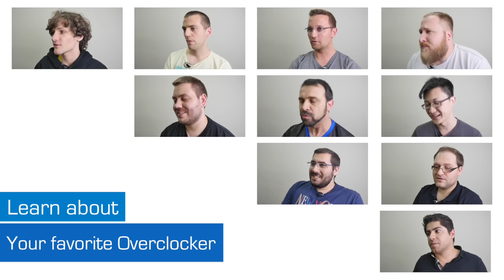der8auer interview - Overclocker in Focus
Take a look at the Overclocking scene in Germany right now and you will find der8auer to be a truly outstanding and influential player. A winner, a mentor, a professional and an entrepreneur, der8auer is a friendly face known to many simply as Roman. We sit down for a chat about all things OC with one of the true greats of today’s Extreme Overclocking scene.